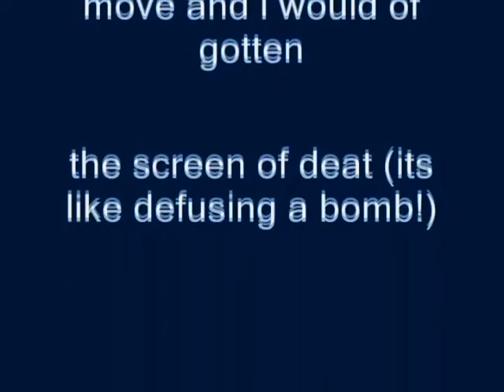Windows XP Installation Music In Pitch Black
How To Make Pitch Black:

VideoFX

1st: Gradient Map - Pitch Black

0;     0,     0,     0, 255
1;     0,     0,     0,     0
2;     0,     0,     0,     0

AudioFX

Pitch For Each Track:

1st Track: -24